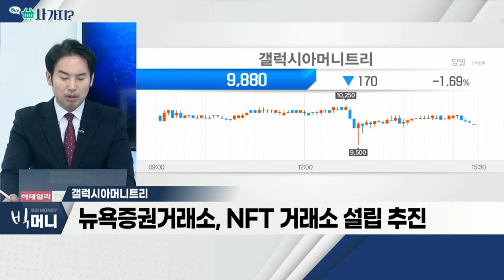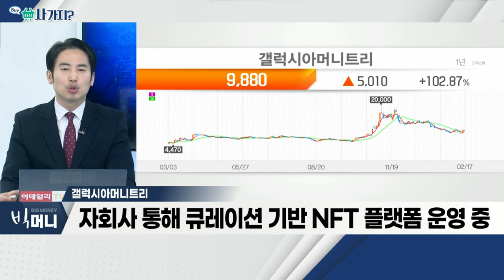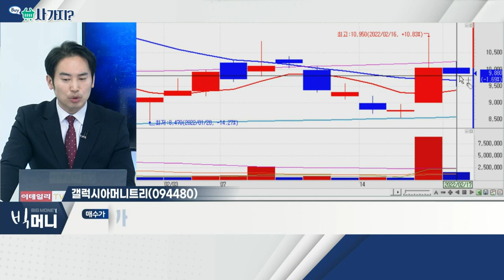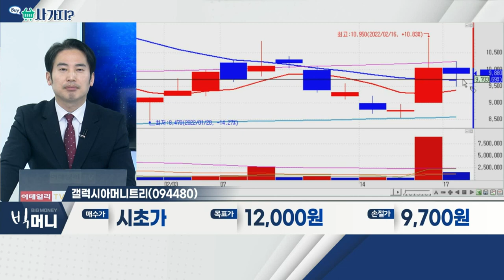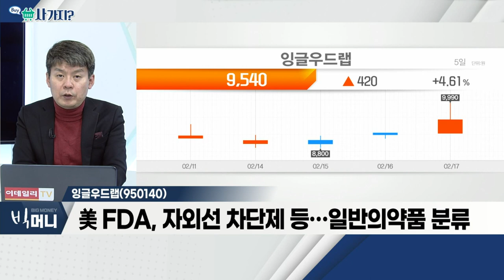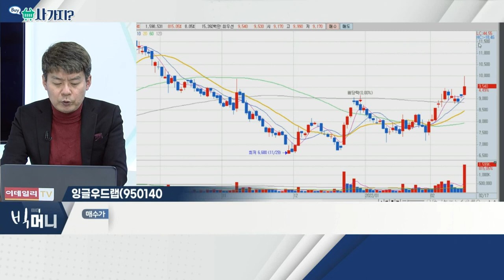갤럭시아머니트리, 잉글우드랩_사가지 (20220217)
- 뉴욕증권거래소, NFT 거래소 설립 추진
- 자회사 통해 큐레이션 기반 NFT 플랫폼 운영 중
- 스포츠스타 등… 국내에서 가장 많은 IP 확보 중

- 화장품, 기초ㆍ기능성 등 사업 영위
- 美 FDA, 자외선 차단제 등… 일반의약품 분류
- 2018년 이후 실적 확장세… 재무구조 양호